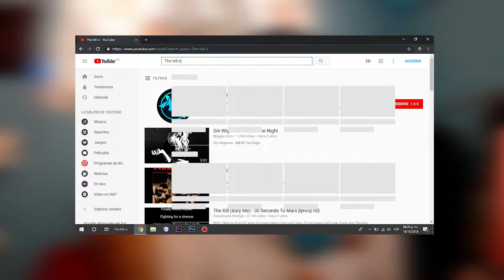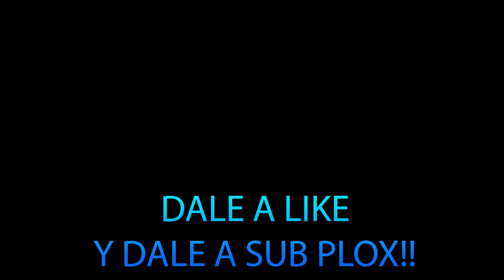ESTA ES LA VERDADERA RAZON POR LA QUE YOUTUBE SE CAYÓ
Como todos sabemos YouTube se cayo a nivel mundial y como siempre suele pasar, se genero mucha polemica pero aqui esta su papi. Ya tocaba hacer un video sobre este tema y como hemos venido resolviendo los casos de cartoon network y momo.
ESPERO Y LES GUSTE, DEN A LIKE Y DISFRUTEN DEL WUEN VIDIO XD UWU